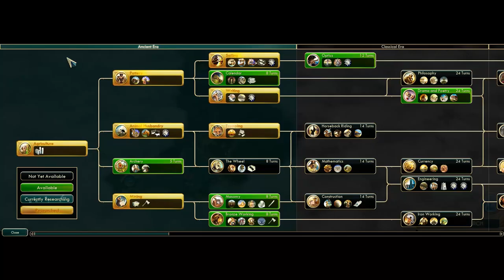Civilization 5 Gameplay: Japan Part 1 - Giant Earth Mod [TSL] - Imperial Strategy!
TRUE START LOCATION - GIANT EARTH MOD AS JAPAN!
Let’s Play Civilization 5 Brave New World as Japan (Gameplay)

Bushido:
- Units fight as though they were at full strength even when damaged.
- Plus One culture from each fishing boat and two plus culture from each atoll.
Samurai:
- Shock 1 and Great Generals II promotions.
- May build fishing boats while embarked.
Zero:
- Does not require an oil resource.
- 33% Bonus vs fighters.

B.A.Start Gaming is a channel focused mainly on strategy games like Sid Meier's Civilization series
We also spotlight many other 4x titles like Europa Universalis 4, XCOM, and some indies!